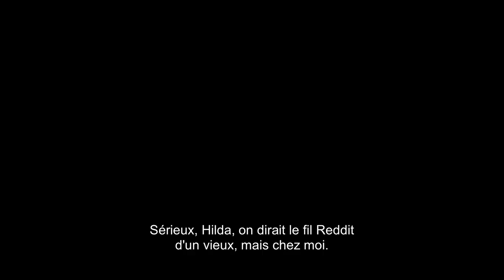Home Before Dark – Bande-annonce officielle de la saison 2 | Apple TV+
Un complot dissimulé, une maladie étrange, des oiseaux qui meurent… Hilde Lisko ne reculera devant rien pour percer les mystères d’Erie Harbor. La saison 2 de Home Before Dark débute le 11 juin, en exclusivité sur Apple TV+

Dans cette deuxième saison, l’enquête de la jeune journaliste Hilde Lisko (Brooklynn Prince) l’amène à se battre contre une puissante société à la suite de l’explosion d’une ferme des environs. La santé de sa famille et celle d’Erie Harbor sont en jeu.

En plus de Brooklynn Prince et Jim Sturgess, Home Before Dark réunit Abby Miller, Kylie Rogers, Michael Weston, Joelle Carter, Aziza Scott, Jibrail Nantambu, Deric McCabe et Rio Mangini. La série est créée et produite par Dana Fox et Dara Resnik, écrite et produite par Russel Friend et Garrett Lerner, et produite par Jon M. Chu, Joy Gorman Wettels, Howard Deutch et Sharlene Martin.

Apple TV+ est un service de streaming de contenus originaux créés par les plus grands talents du cinéma et de la télévision. À découvrir dès maintenant sur l’app Apple TV